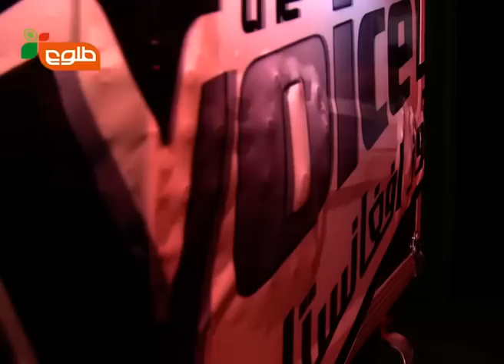The Voice of Afghanistan - Blind Auditions 5th Episode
Catch the full fifth episode of The Voice of Afghanistan including selection of the Contestants by each Coach in this video.

در این ویدیو قسمت پنجم مکمل برنامه آواز افغانستان را با انتخاب شرکت کنندگان توسط هر یاور برای تیم خود تماشا نمایید